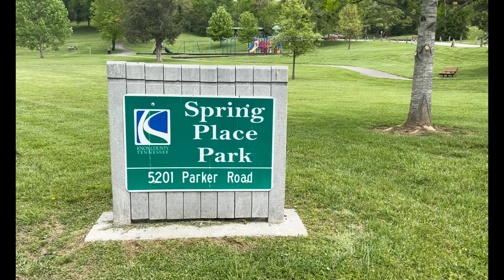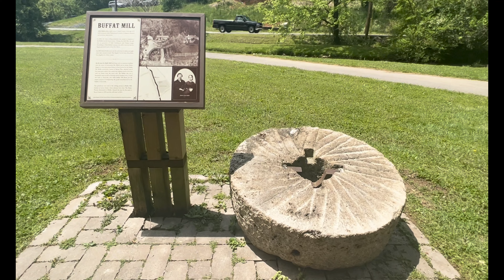SPRING PLACE PARK KNOXVILLE TENNESSEE USA APRIL 29, 2022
OVERVIEW
6 acres Connects: Loves Creek Greenway Walk alongside Loves Creek to the end of the walking trail where you’ll find a shelter and natural spring. The paved loop winds around the park and is perfect for walking the dog, pushing a stroller, or teaching the kids how to ride a bike. Features: greenways, playground, picnic areas, shelter LOVES CREEK GREENWAY Paved Trail: 0.25 mile Natural Trail: 0.65 mile The paved loop greenway is landscaped with native trees circling a playground and shelter, and a crushed limestone trail meanders through scenic woods alongside Loves Creek.